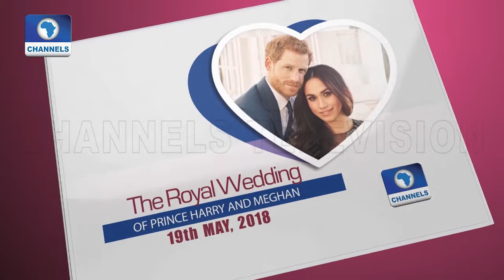Watch Royal Wedding Live On Channels Television